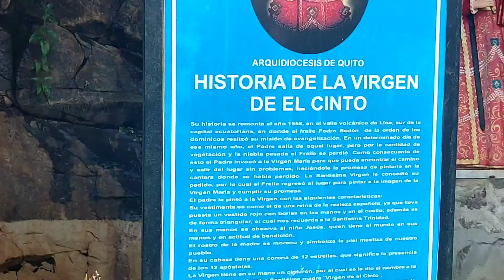PROBÉ EL CHAMPÚS - CONOCIENDO EL CINTO Y LLOA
Hoy no viajamos en bici pero les invito a conocer a mi familia